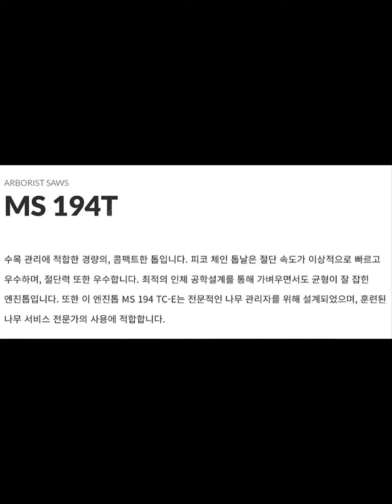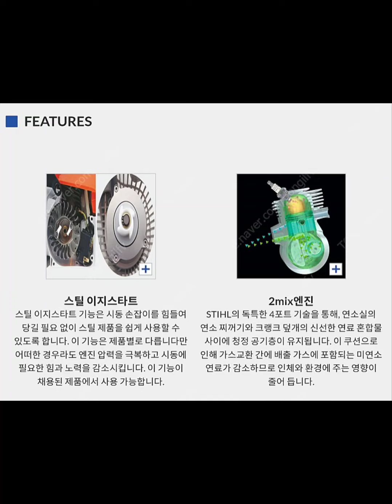스틸 MS194T 가지치기톱 구매 인증[소형엔진 전문 수리 및 판매 툴맨 010-7610-3215]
울산광역시 거래처 사장님께서 스틸MS194T 가지치기톱을 구매하시고 인증 사진을 보내주셨습니다.
사장님께서는 울산에서 장비수리점을 운영하고 계시고 직접 작업도 진행하고 계십니다. 매년 완제품 및 부붐들을 많이 주문해 주시고 계십니다.
구입 인증 사진 감사드리며 안전작업하시기 바랍니다.
감사합니다.

STIHL MS194T 제품은 수목 관리에 적합한 경량의, 콤팩트한 톱입니다. 피코 체인 톱날은 절단 속도가 이상적으로 빠르고우수하며, 절단력 또한 우수합니다. 최적의 인체 공학설계를 통해 가벼우면서도 균형이 잘 잡힌엔진톱입니다. 또한 이 엔진톱 MS 194 TC-E는 전문적인 나무 관리자를 위해 설계되었으며, 훈련된나무 서비스 전문가의 사용에 적합합니다.

최저가 판매
☆☆☆☆☆☆☆☆툴맨 ☆☆☆☆☆☆☆